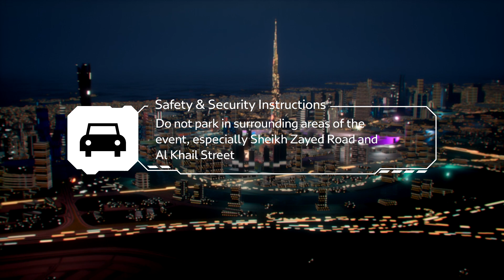Integrated Traffic Plan for 2021 New Year Celebrations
For your safety and comfort, we have prepared a full traffic plan during the New Year's Eve celebrations 2021, adopting the preventive guidelines. Watch to know more.